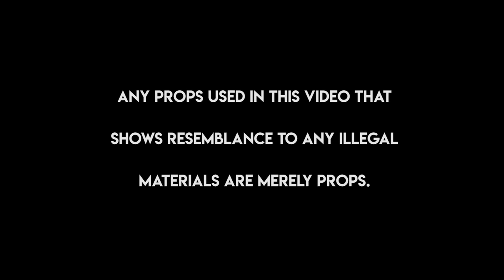SEU Creek - Rockets ( Official Music Video )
Switch Em'Up Gang